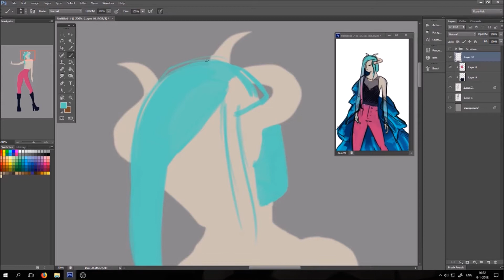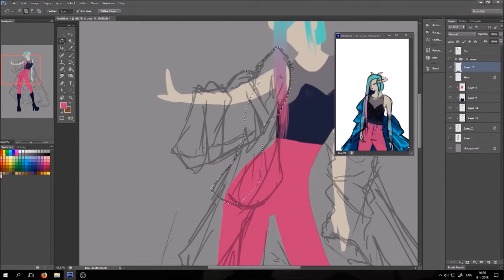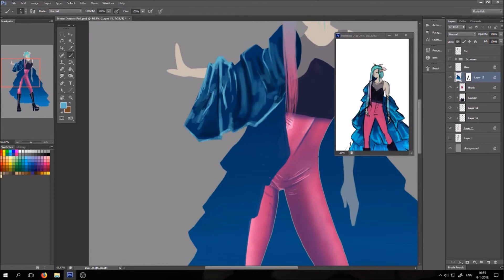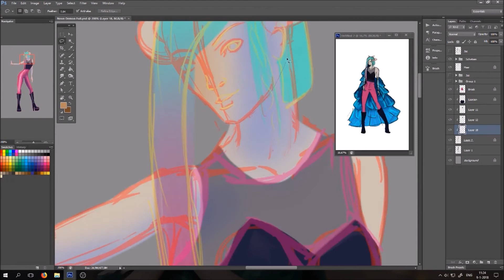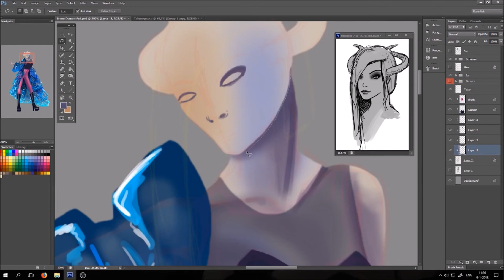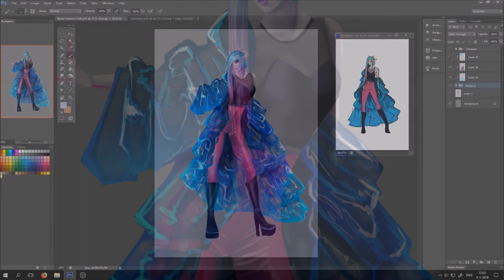Neon Demon | Speedpaint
Finally I've drawn the final image of my Neon Demon character :D